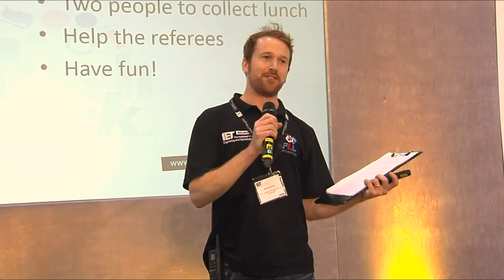FIRST® LEGO® League UK and Ireland Final 2015-16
The FLL UK and Ireland National Final 2016 was held on Sunday 21st February at Loughborough University.

We’re not talking trash – we’re cleaning it up! In the 2015 FLL TRASH TREK"SM" Challenge, over 250,000 children ages 9 to 16 from over 80 countries will explore the fascinating world of waste. From collection, to sorting, to smart production and re-use, there is more to your rubbish than meets the eye. Join FLL teams on a Trash Trek to discover the hidden (or not so hidden) world of your bins!

FLL challenges young people to think like scientists and engineers. During the TRASH TREK season, teams will investigate and solve a real-world problem in the Project. They will also build, test, and program an autonomous robot using LEGO® MINDSTORMS® technology to solve a set of missions in the Robot Game. Throughout their experience, teams will operate under FLL’s signature set of Core Values, celebrating discovery, teamwork, and Gracious Professionalism®.